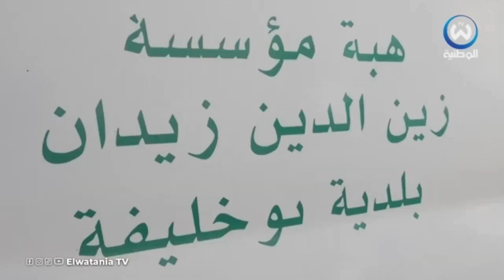حصريا ولأول مرة حديث مع امام مسجد الرحمة الذي بناه الاسطورة زين الدين زيدان بقرية والده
حصريا ولأول مرة حديث مع امام مسجد الرحمة الذي بناه الاسطورة زين الدين زيدان بقرية والده أقمون بوخليفة ببجاية ويروي تفاصيل مثيرة